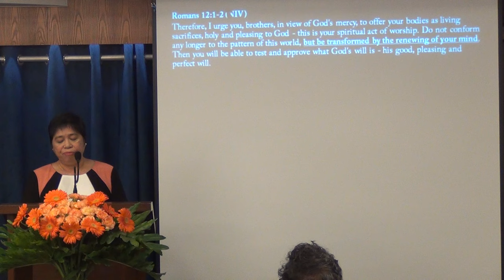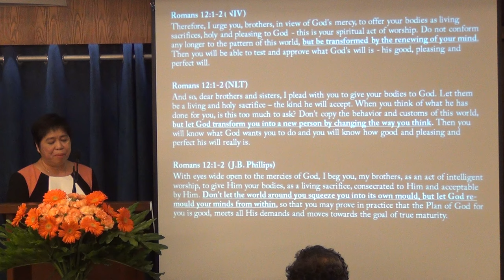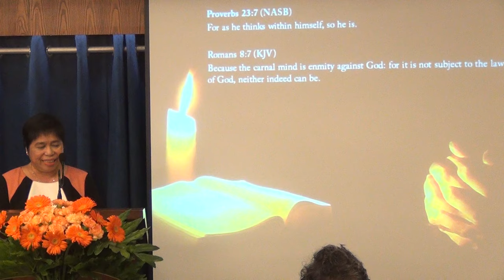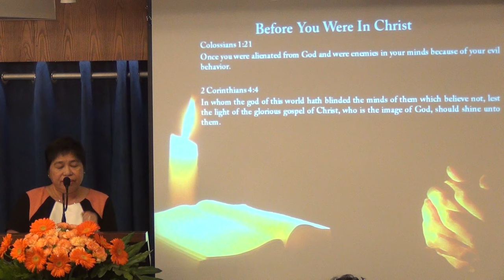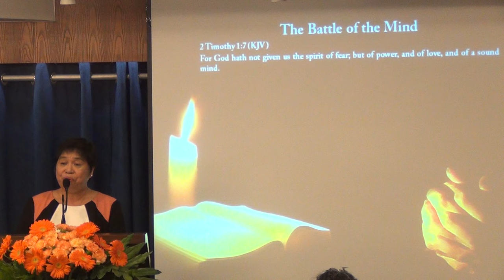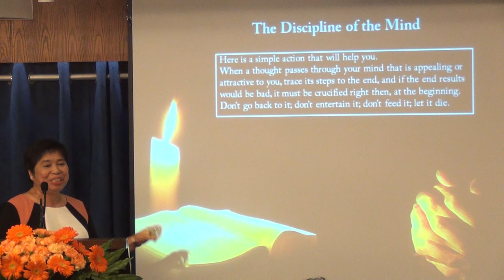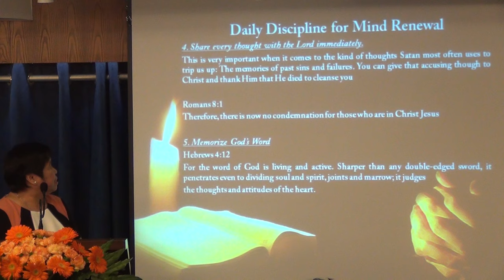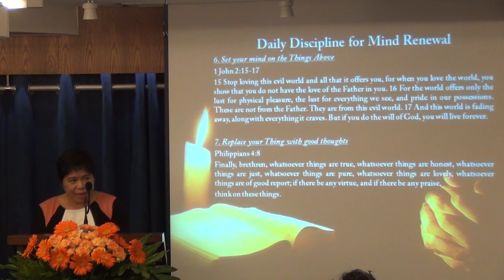Renewing Our Mind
Sermon by Sister Alma Gabay